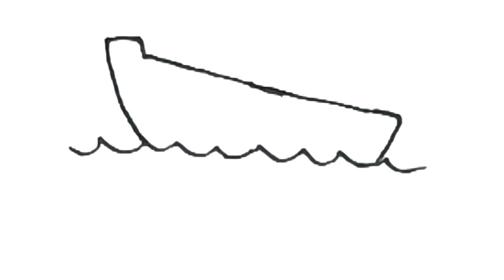Ship drawing, painting for kids, magic fingers art, kids drawing, drawing tutorial, how to draw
easydrawings kidsvideo howtodraw drawingtutorial tutorial smallartists #
cute drawing,
drawing tutorial,
drawing easy,
drawing art,
drawing and coloring,
Draw,
Drawings,
Basic Drawings,
Simple Drawings,
Drawings Lessons,
Line Drawings,
Cute Drawings.
Easy Drawings,
Simple Drawings,
Kids Drawings,
Dibujar,
Dibujos,
Dibujos básicos,
Como dibujar,
Dibujos Sencillos,
Cómo colorear,
Cómo colorear,
Dibujos bonitos.

Dibujos Sencillos,
Dibujos Sencillos,

Desenhar,
Desenhos,
Desenhos básicos,
Como desenhar,
ir,
Desenhos bonitos.
Desenhos fáceis,
Desenhos Simples,
Desenhos infantis,

Dessiner,
Dessins,
Dessins de base,
Comment dessiner,
Dessins simples,
Comment colorier,
Comment colorier,
Dessins mignons.
Dessins faciles,
Dessins simples,
Dessins d'enfants,

Disegnare,
Disegni,
Disegni di base,
Come disegnare,
Disegni Semplici,
Come colorare,
Come colorare,
Disegni carini.
Disegni facili,
Disegni Semplici,

Рисовать,
Рисунки,
Основные чертежи,
Как рисовать,
Простые рисунки,
Уроки рисования,
Чертежи,
Как раскрасить,
Как раскрасить,
Симпатичные рисунки.
Легкие рисунки,
Простые рисунки,
Детские рисунки,

‎رسم،
‎الرسومات،
‎رسومات أساسية ،
‎كيف ترسم،
‎رسومات بسيطة
‎دروس الرسم
‎رسومات ت للمبتدئين ،
‎رسومات الاطفال

चित्र,
आसान चित्र
सरल चित्र,
ड्राइंग क्लास,
रेखा चित्र,
कलर कैसे करे,
प्यारा चित्र।

a samm-sammult, lihtsalt ja kiiresti.
Miten tehdä askel askeleelta, yksinkertaisesti ja nopeasti.
Comment dessiner par étape, simplement et rapidement.
Kā r soli pa solim, un ātri.
pas cu pas, pur și simplu și rapid.
Как рисовать шаг за, просто и быстро.
Kako pripraviti korak za, preprosto in hitro.
Hur man drar steg för steg, och snabbt.